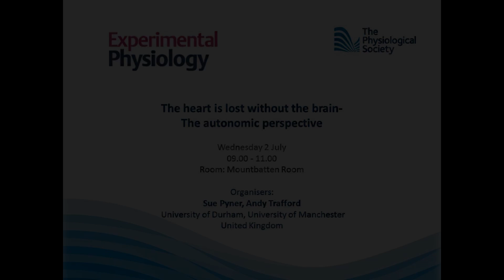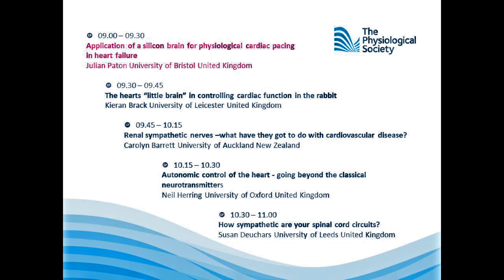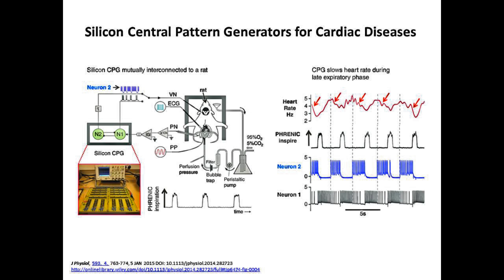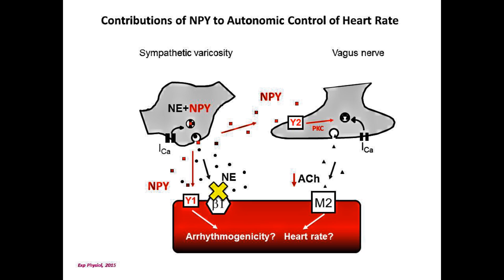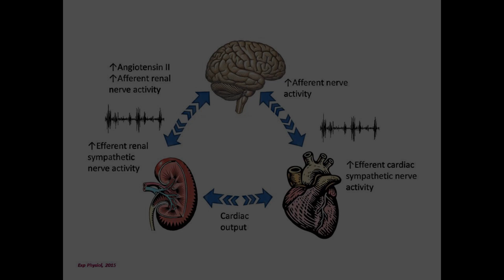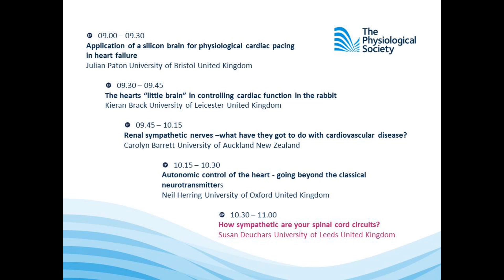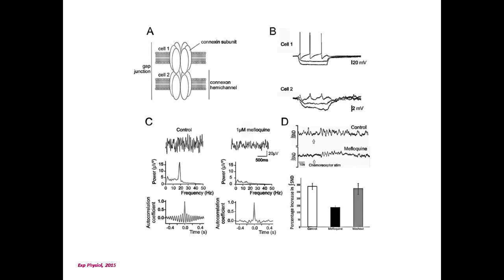The heart is lost without the brain- The autonomic perspective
An introduction to the Symposium: The heart is lost without the brain- The autonomic perspective. Wednesday 2 July, 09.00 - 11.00
Organisers: Sue Pyner, Andy Trafford, University of Durham, University of Manchester, United Kingdom